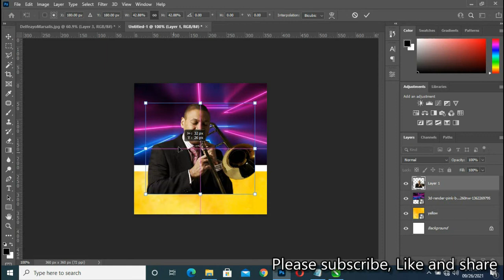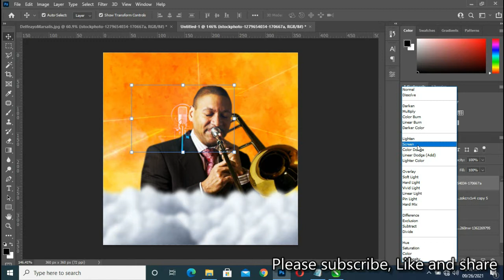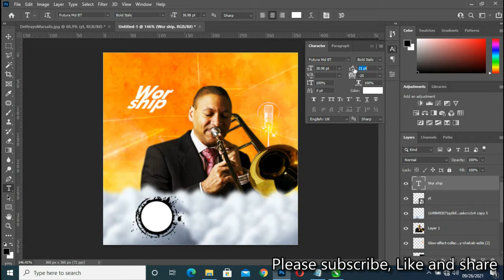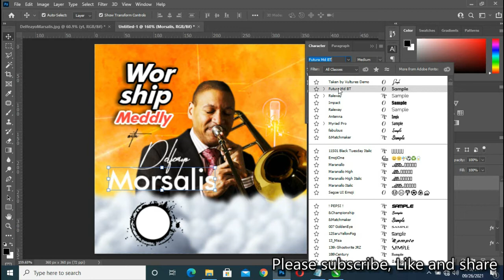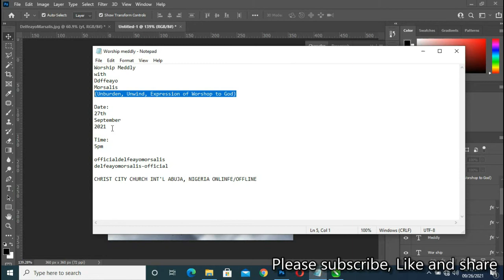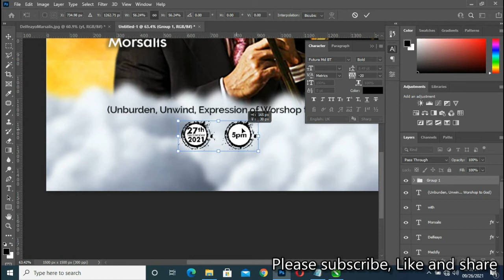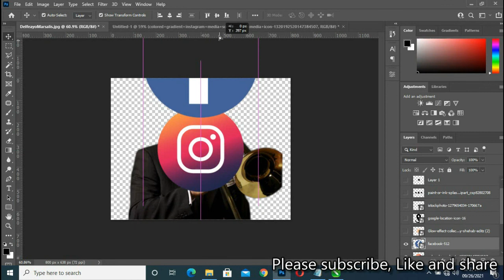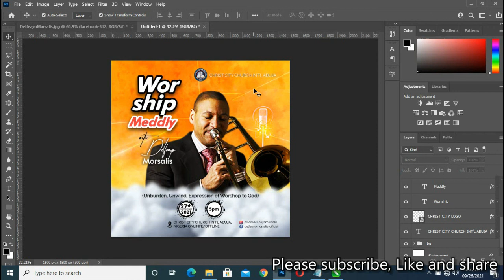Worship Medley | Church flyer Design | Church flyer design in Photoshop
Here am going to show how to design a simple church flyer | Church flyer design in Photoshop Tutorial.